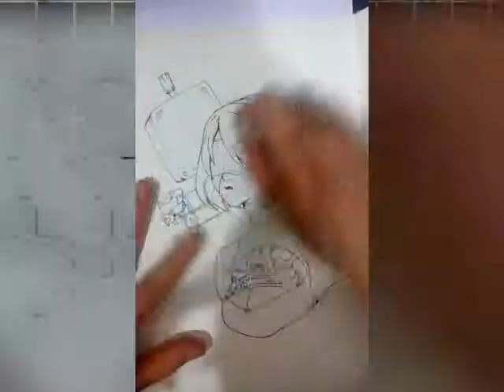2B video process ytb1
Art by me (2B fanart from nier automata game)

Material:
- Copics
- Copic liners
- Prisma colos
- Water
- Ink
- White pen

Music by SkyLight (Thank you sooo much for you help on this proyect)

Important note:
I´m the only how can use the music on this video, please don´t use it if you don´t have permission by SkyLight